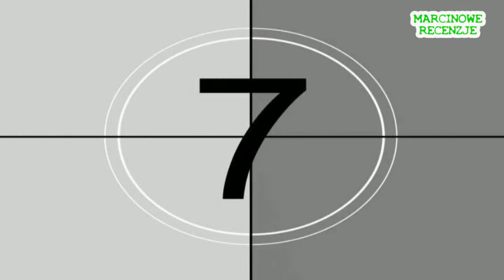Infiltrator - Recenzja Filmowa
Wszystkie filmy na Blu-Ray lub DVD oglądam na "Samsung BD-J5500 3D Blu-ray and DVD Player"

oraz na TV "Samsung HG55EF690DBXEN"
I kolejny film z Dwaynem Johnsonem na naszych ekranach

TOP 20